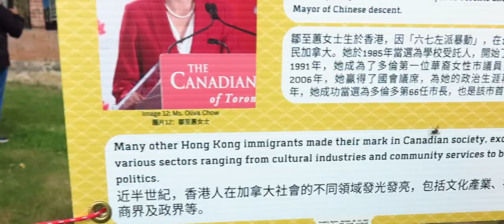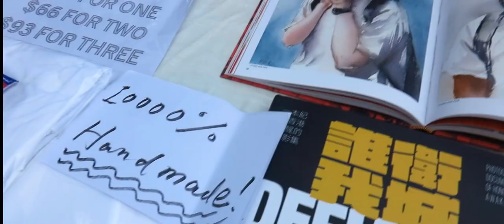Cletus若希 Official trailer: 多倫多吹雞市集 Oct 7/8, 2023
吹雞之『市．集』 Assembly Market